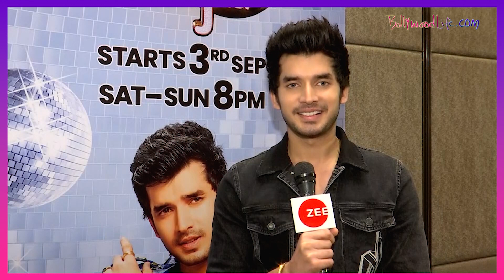Paras Kalnawat reveals how it feels to dance in front of his crush Nora Fatehi | Jhalak Dikhhla Jaa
Paras Kalnawat aka Samar of Anupamaa quit the show for Jhalak Dikhhla Jaa 10. On the show, he has made it kind of evident that he has a crush on Nora Fatehi. We do not blame him! Nora Fatehi is a stunner, and hands down one of the best dancers in the industry. He told Bollywood Life if he feels nervous when he is dancing in front of her. Paras Kalnawat also told us that he felt that this show would be a huge jump for him professionally.